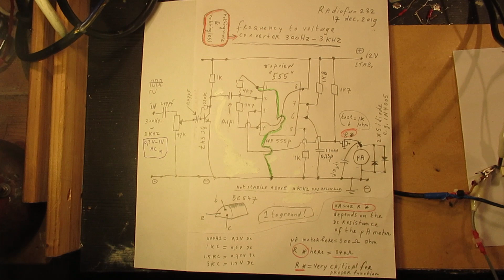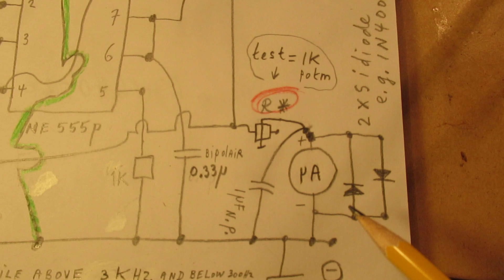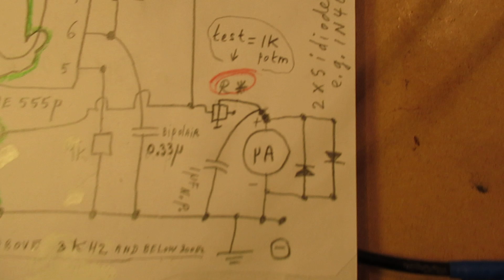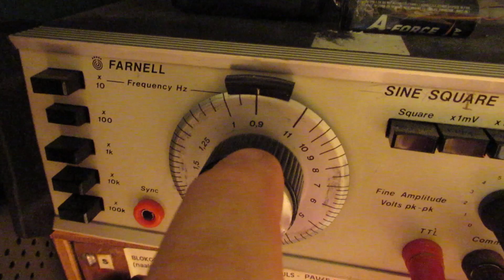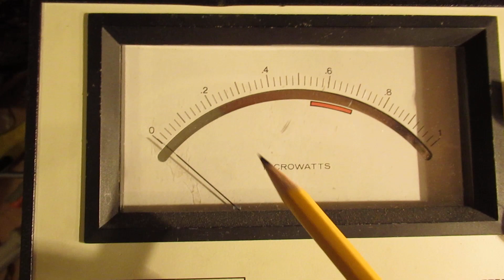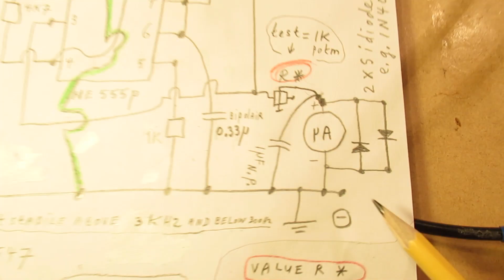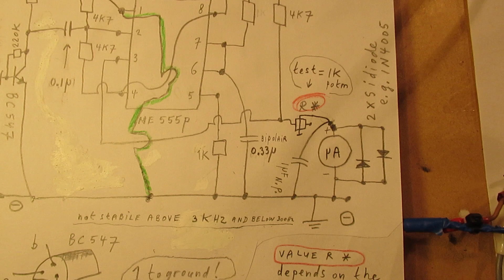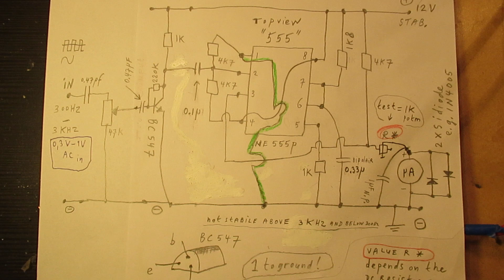Frequency to voltage/current converter 300 Hertz - 3 KHz with a 555 Chip schematic and demo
The video tells everything that is necessary to know when you want to make this circuit: a frequency to voltage/current converter (driving a Micro Ampère meter) between 300 Hz and 3 KHz.

Video is NOT made for children.

The circuit in the video only works properly between 300 Hertz and 3000 Hertz (3 KC).

The resistor “X” in series with the + to the Micro Ampère meter is very important for proper functioning. Here it was 330 Ohm, combined with a Micro Ampère meter of 300 Ohms DC coil resistance.

But Micro Ampère meters vary a lot in terms of their DC resistance (=coil resistance): it can go between 100 Ohm and 1500 Ohm or even 3000 Ohm. So for that resistor “X” no value can be given that fits to all Micro Ampère meters.

Test it with a 1 K potentiometer in series with a Micro Ampère meter that you want to use.

When resistor “X” is too high: the meter wiggles around and cannot find the good frequency band (trim that test potentiometer of 1 K to find the point where the circuit works, could be critical).

When resistor “X” is too low: the pointer gets stuck at the end of the scale and does not want to move or does not move at all.

So do some experiments and when you have found the resistance/resistor that fills your needs and makes the pointer move properly related to the input frequencies that the 555 Chip receives, wire in a good quality carbon or  metal-oxide or other type of temperature stable resistor.

Study the datasheet of the 555 for more specific information and nomograms related to R-C frequencies when you want to do more experiments or find the “borders” of what the 555 Chip can do.

I also found that people probably republish my circuits under phantasy names and/or with phantasy properties. Sometimes they want to find gold with them. I take distance from all these fake claims; I cannot help that it happens, sorry. Upload 18 december 2019.